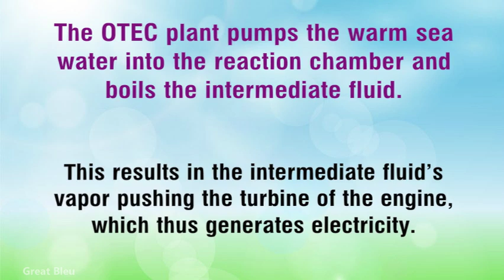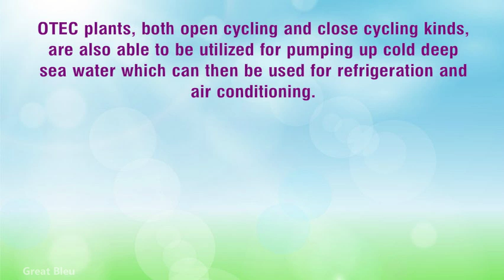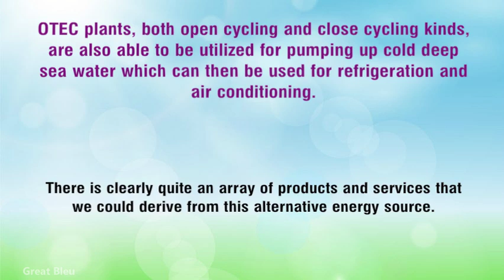Alternative Energy From The Ocean